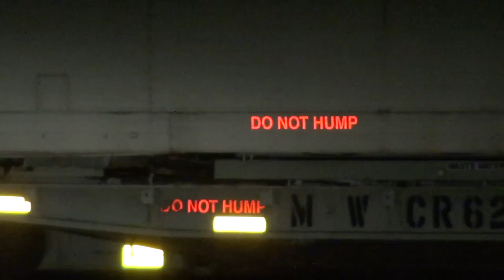Do Not Hump on Train Cars Why?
This video is about some Train Cars that say " Do Not Hump" on them...